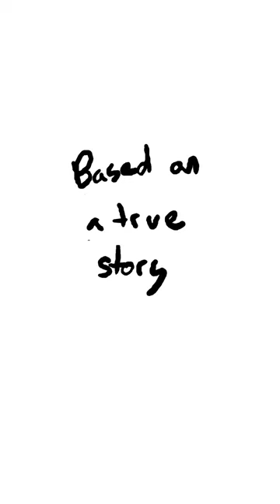When the Sleepover Gets Weird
This is (loosely) based off of a true story from when I was younger.
All the sounds are from my mouth.